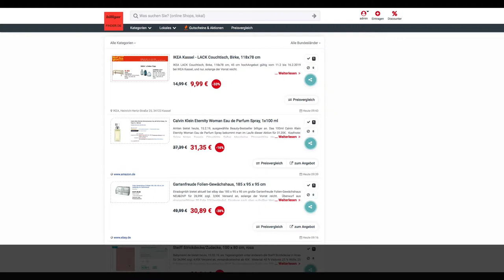Schnäppchen des Tages 15.2.19 - Calvin Klein Eternity Woman Eau de Parfum Spray 1x100 ml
Heute ist Schnäppchen des Tages - Calvin Klein Eternity Woman Eau de Parfum Spray 1x100 ml.